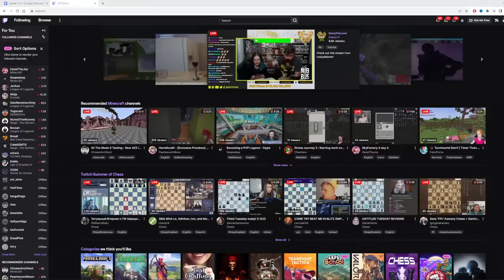A new beginning - Vault Hunters Arcade mode Day: 1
Vault Hunters ARCADE mode - Stream 1 VOD of August 1 2023 - Vault Hunters 1.18
Vault Hunters arcade mode is a modded minecraft singleplayer.